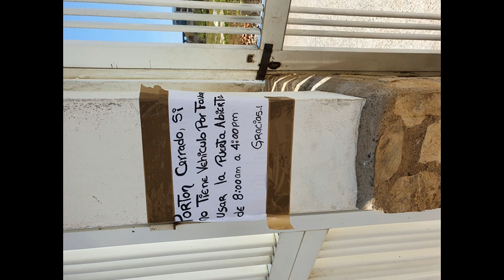* Slettebak Mix jack333333